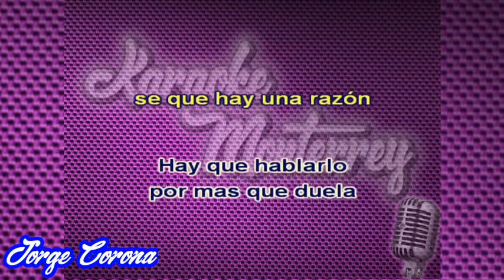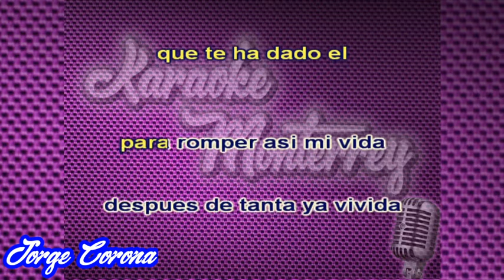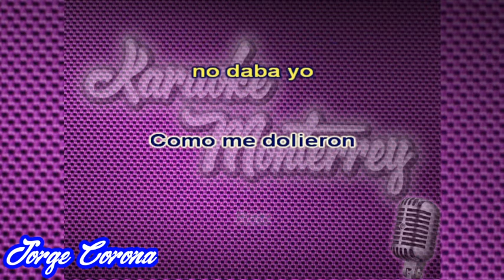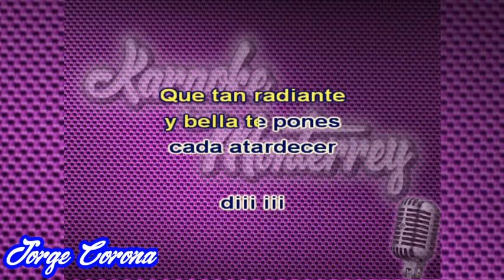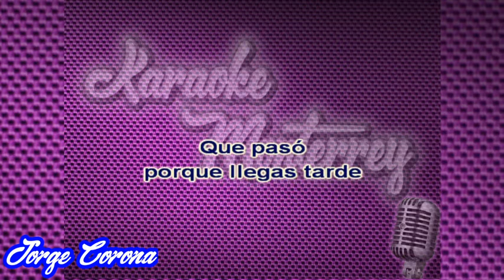Karaoke Monterrey - Gustavo Lara - Que Te Ha Dado Él